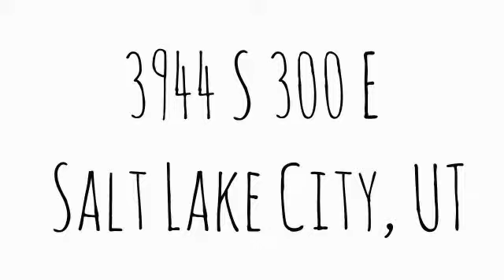3944 S 300 E Salt Lake City, UT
Total Sq Ft: 2708
Total Beds: 3
Total Baths: 3.00
Family Rooms: 2
Fireplace: 1
Garage | Car Port: 2 | 0Year Built:  1930
Taxes: $1,683
Acres: 0.30
Construction Status: Blt./Standing
Finished Basement: 90%
Exterior: Aluminum/Vinyl; Stone

Lot Facts: Fenced: Full; Sprinkler: Auto-Full

Inclusions: Ceiling Fan; Microwave; Refrigerator; Satellite Dish; Window Coverings; Wood Stove

Features & Info:

Remarks: Close to downtown, shopping, theaters, easy access to the freeway or Trax. Square footage figures are provided as a courtesy estimate only and were obtained from Tax Records . Buyer is advised to obtain an independent measurement.